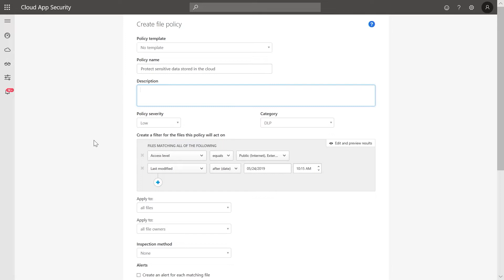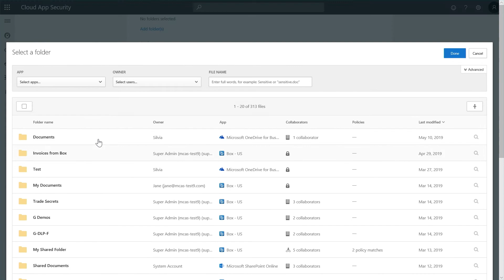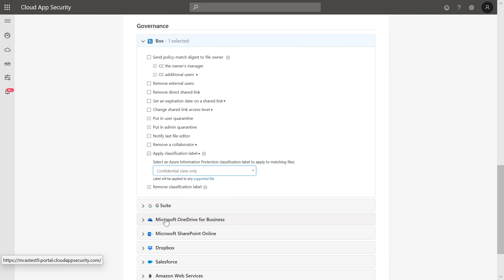Label and protect all of your data in the cloud with Microsoft Cloud App Security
In this video we discuss how Microsoft Cloud App Security will make sure that all your sensitive data stored in the cloud is labeled and protected. This is possible due to our native integration with Azure Information Protection and by leveraging your existing labels and protection.